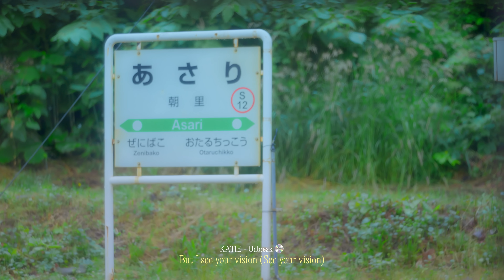D - ? | CITYBOY_LOG Vol.4 TEASER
시티보이들의 여름 방학

📱CITYBOY IG
JaeJun IG @jjun_0925

주로 Stussy와 Supreme이에요
옷에 대한 정보는, 질문 주시면 댓글로 달아드릴게요!